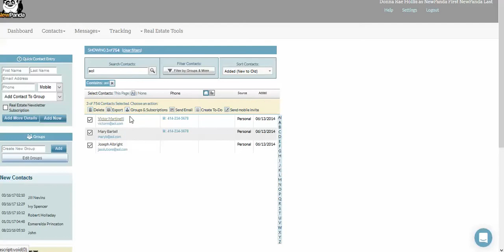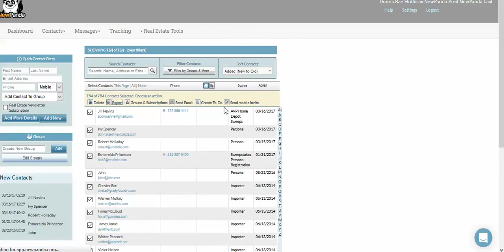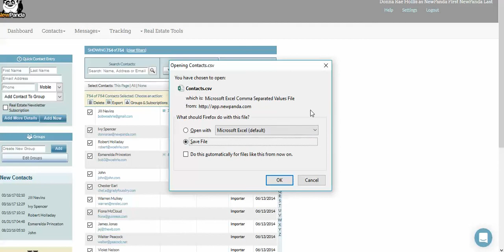SuperQuick: Export Contacts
Export a copy of some or all of your contact data from NewPanda - SuperQuick!